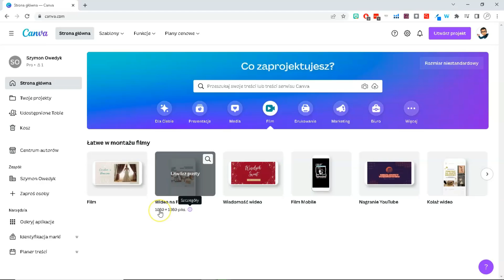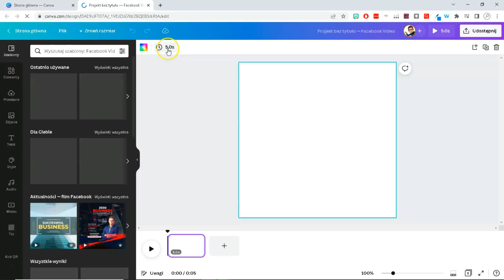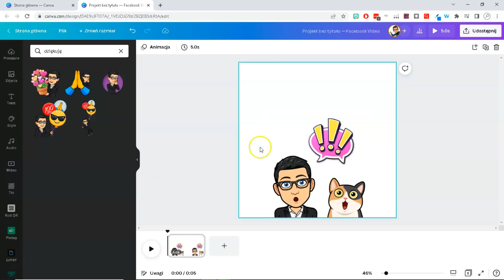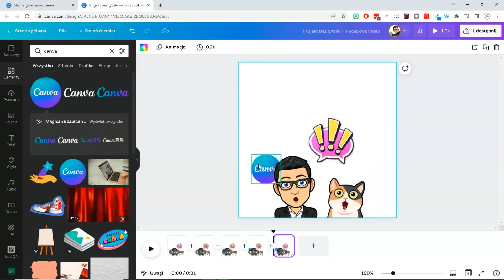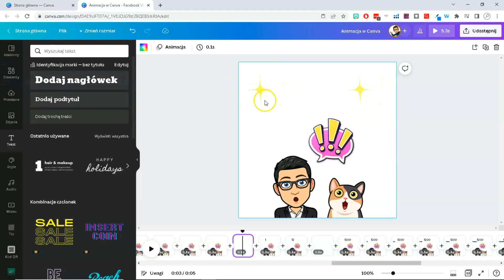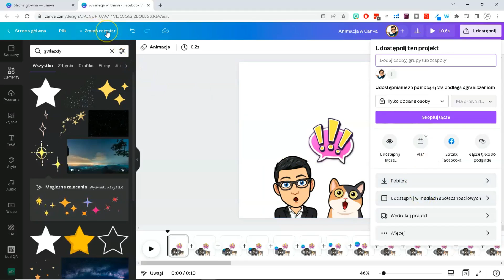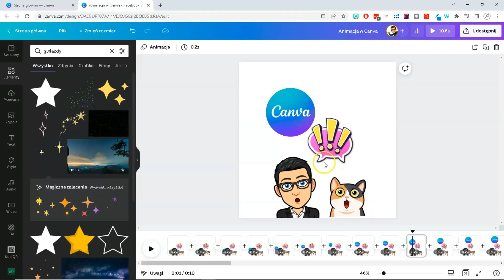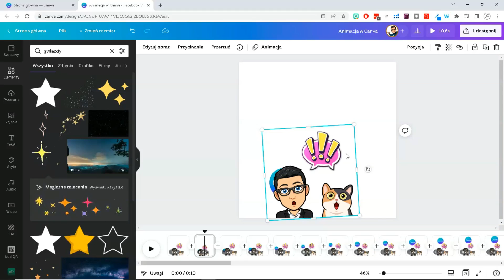Canva dla Początkujących: Tworzenie Animacji Krok po Kroku - Część 1 💻👌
🌟 Opanuj sztukę tworzenia animacji w Canva! W tej pierwszej lekcji naszego kursu prowadzimy Cię krok po kroku przez podstawy animacji. 💻👌 Dowiesz się, jak łatwo stworzyć zachwycające animacje, nawet jeśli zaczynasz od zera. Idealne dla początkujących i tych, którzy chcą poszerzyć swoje umiejętności w Canva. Kliknij teraz i zacznij swoją kreatywną podróż z Canva!

🔥 NARZĘDZIA DO BIZNESU ONLINE + ZNIŻKI: 🔥